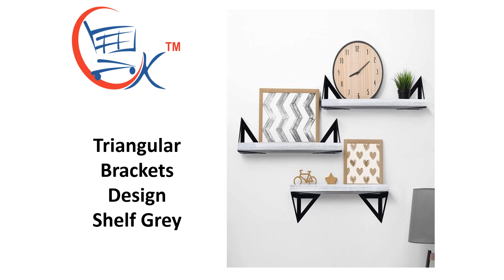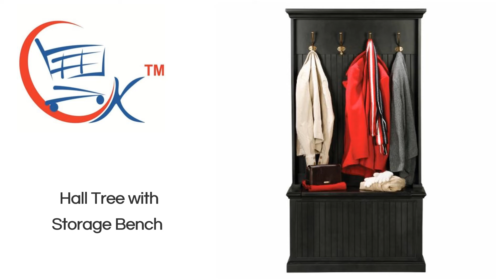Furniture In Kodinar, Sofa Set In Kodinar, Bed In Kodinar, Dining Table In Kodinar